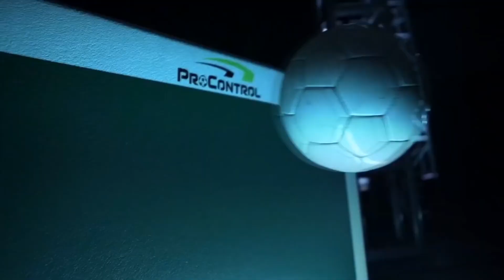INTRO SPORTS | Element 3D Adobe After Effects | Football Allstars | Soccer Sport Opener - Football